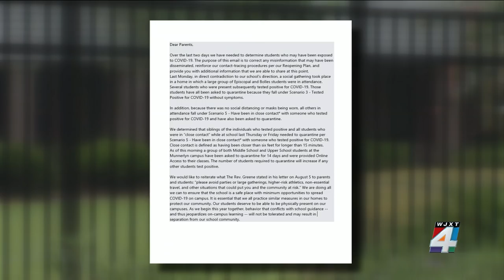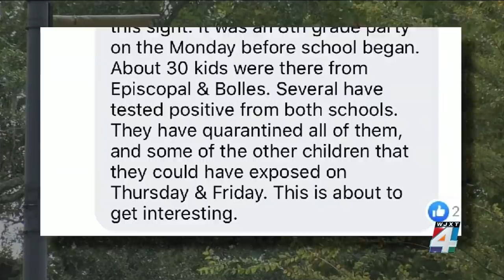Bolles, Episcopal students test positive for COVID-19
Just days into the school year, students at two private schools in Jacksonville have tested positive for COVID-19.